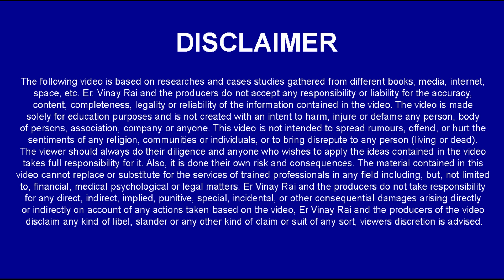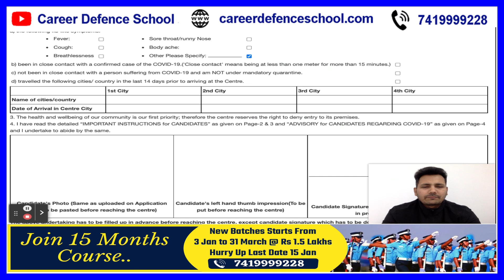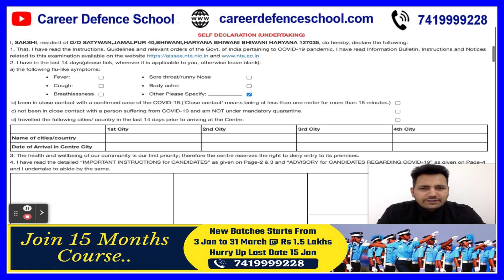सैनिक स्कूल 2022 Admit Card में Self Decleartion कैसे Fill करे ? | Join Crash Course Now7419999228